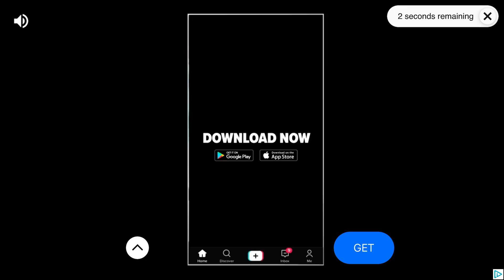Angry Birds 2 Level 190 Chef Pig Boss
I skipped Level 190 and Level 200 Bosses so I am replaying them on my channel